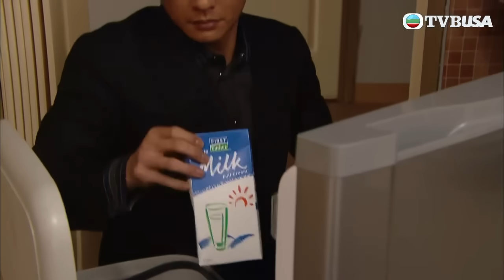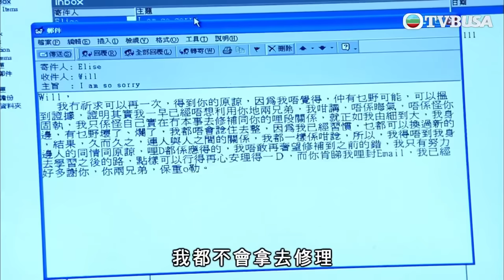宋子凌遠赴美國不再回來 石泰川大感不捨？｜珠光寶氣｜蔡少芬｜邵美琪｜黎姿｜陳豪｜林保怡｜岳華｜李司棋｜黃宗澤 ｜鍾嘉欣